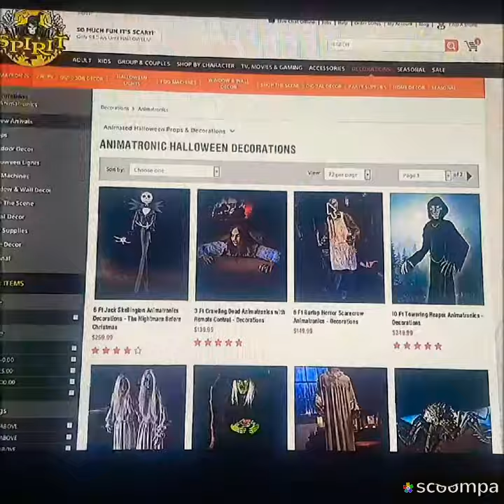Geuss Which Props I Am Getting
I do not own the IT remix in the video a youtuber named Zentro Remix acatully made the remix so credit to Zentro Remix for making this awesome remix of the IT 2017 film. Also can you take a geuss on which prop I already got and which props I want to get.